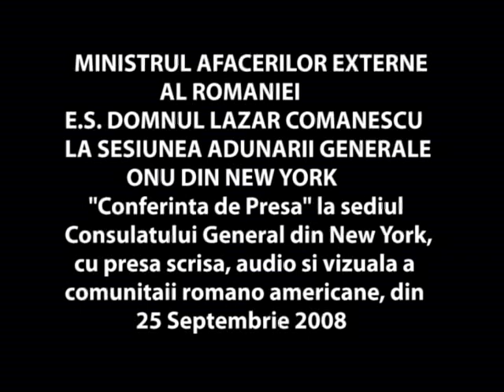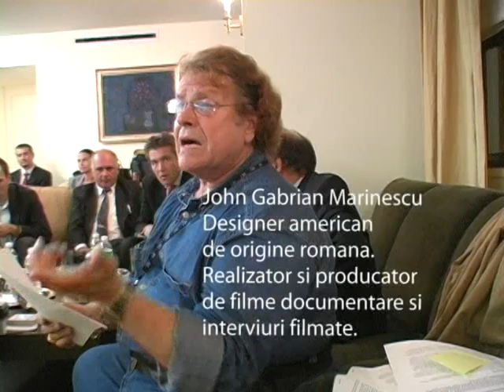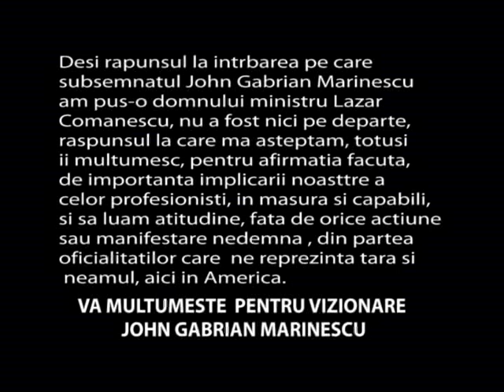Ministrul Afacerilor Externe al Romaniei la ONU Episodul 2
E.S. Ministrul Afacerilor Externe al Romaniei, domnul Lazar Comanescu, a fost prezent la New York, in cursul lunei septembrie a.c., cu ocazia lucrarilor Adunarii Generale ONU, ocazie cu care a dorit sa se intilneasca si cu membrii presei romane a comunitatii romano americane, in cadrul unei Conferinte de Presa ce a avut loc la sediul Consulatului General din New York, in data de 25 septembrie a.c., unde in acelas loc isi are resedinta si Misiunea Permanenta a Romaniei pe linga ONU.
Intilnirea a avut loc si in prezenta E.S. Consulul General al Romaniei la New York, domnul Pietro L. Pavoni, si a E.S. Ambasdor Permanent si Plenipotential la Misiunea Permanenta ONU, doamna Simona Mirela Miculescu.
Intrevederea a decurs intr-o atmosfera placuta si detaliat informativa despre lucrarile Adunarii Generale ONU, expunere facuta de catre domnul ministru Lazar Comanescu.
Printre altele, subsemnatul John Gabrian Marinescu, l-am intrebat pe domnul ministru Lazar Comanescu, ce parere are despre neprofesionalismul de care au dat dovada in organizarea expozitiei, salariatii Institutului Cultural Roman din New York, salariati cu statut diplomatic. Fiind o expozitie care nici pe departe nu a expus lucrari reprezentative din arta si cultura romaneasca. Expozitie care si dupa inchiderea ei oficiala, la data de 15 august a.c.,inca si astazi exista, desigur cu usile inchise, desi continua sa raspindeasca un miros pestential.
Rasounsul domnului ministru a fost foartre departe, de raspunsul la care ma asteptam, desi toata lumea de aici din tara, stiu si cunosc adevarata realitate. Conducerea ICR din Bucuresti este protejata, de catre presedentia Romana, iar chiar gravele greseli le sunt trecute cu vedera.